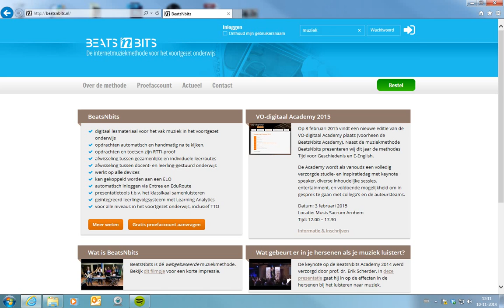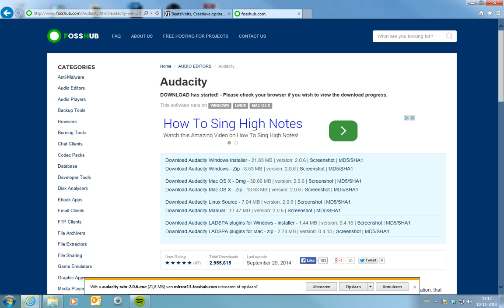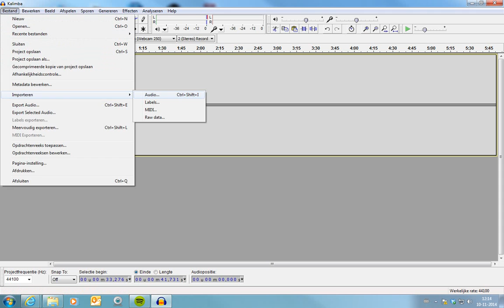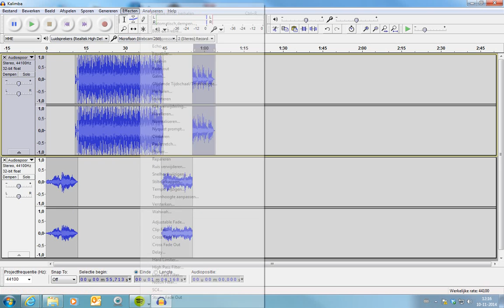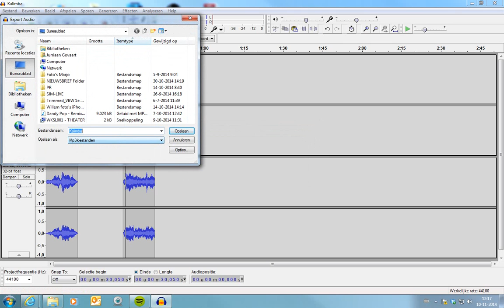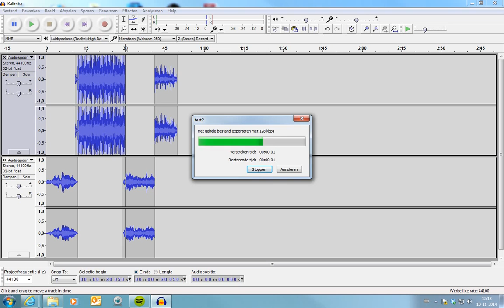Opdracht klankcollage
Maken van een klankcollage behorende bij beatsnbits.nl
Startit - samen - creatieve opdracht, nr3